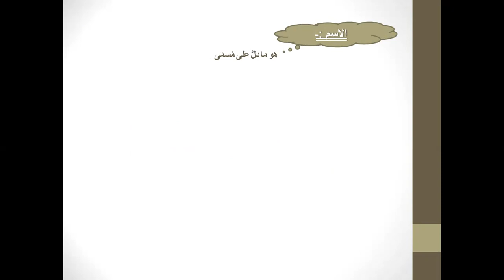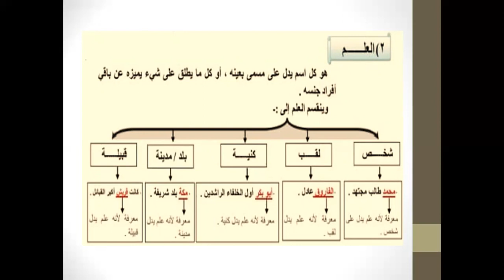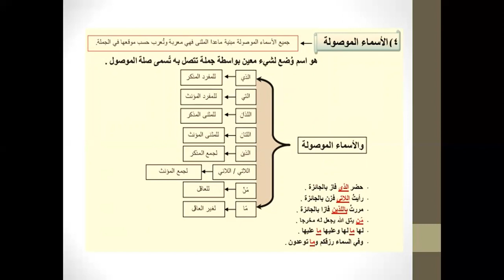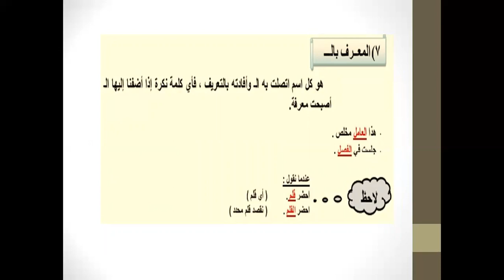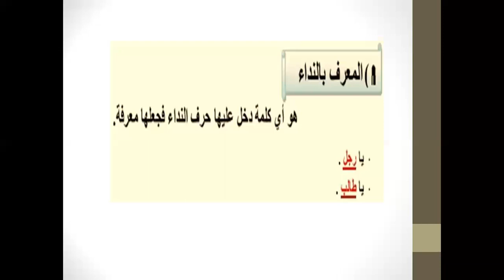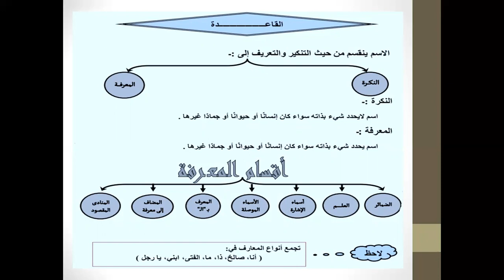النكرة والمعرفة عربي 6